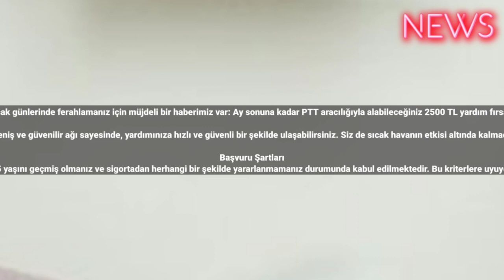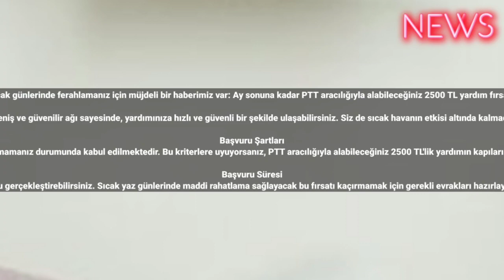Aile ve Sosyal Politikalar Bakanlığı son dakika DUYURDU: Hemen Başvuranlara PTT Üzerinden 2500 TL Öd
Ağustos ayının sıcak günlerinde ferahlamanız için müjdeli bir haberimiz var: Ay sonuna kadar PTT aracılığıyla alabileceğiniz 2500 TL yardım fırsatı sizleri bekliyor!

Bu özel yardım programı, ihtiyaç sahiplerinin desteklenmesi ve hayatlarının bir nebze kolaylaştırılması amacıyla başlatılmıştır. PTT'nin geniş ve güvenilir ağı sayesinde, yardımınıza hızlı ve güvenli bir şekilde ulaşabilirsiniz. Siz de sıcak havanın etkisi altında kalmadan, bu yardım imkanından faydalanarak maddi anlamda rahat bir nefes alabilirsiniz. Detaylar için yazının devamını okumaya davetlisiniz.

Başvuru Şartları
Bu yardım programından faydalanmak için belirlenen başvuru şartları oldukça basit ve net. Başvurular, 65 yaşını geçmiş olmanız ve sigortadan herhangi bir şekilde yararlanmamanız durumunda kabul edilmektedir. Bu kriterlere uyuyorsanız, PTT aracılığıyla alabileceğiniz 2500 TL'lik yardımın kapıları sizin için aralanmış demektir. Sıcak yaz günlerinde ekstra destek sağlayacak bu programı kaçırmamak için gerekli belgeleri hazırlayarak başvurunuzu hemen yapabilirsiniz.

Başvuru Süresi
Bu özel yardım programına başvurular, Ağustos ayının sonuna kadar devam edecektir. Başvuru süresi içerisinde, 65 yaşını geçmiş olmanız ve sigortadan yararlanmamanız durumunda başvurunuzu gerçekleştirebilirsiniz. Sıcak yaz günlerinde maddi rahatlama sağlayacak bu fırsatı kaçırmamak için gerekli evrakları hazırlayarak en yakın PTT şubesine başvurunuzu yapabilirsiniz. Unutmayın, başvuru süresinin sona ermesiyle birlikte bu destekten faydalanma imkanı sona erecektir. İhtiyaçlarınızı hafifletmek ve yardımın sağladığı rahatlığı yaşamak için acele edin!

Kampanyanın Amacı
Aile ve Sosyal Politikalar Bakanlığı, hayatın her kesimini kucaklayan bir yardım kampanyası başlatarak, toplumun en kırılgan kesimlerine destek olma amacını güdüyor. Bu kampanya, özellikle 65 yaşını geçmiş ve sigortadan yararlanmayan bireyleri hedef alarak, onların günlük yaşamını kolaylaştırmayı amaçlamaktadır. Ağustos ayının sıcak günlerinde, ekonomik zorlukların arttığı bir dönemde, ihtiyaç sahiplerine soluk aldırmak, onları destekleyerek hayatlarında olumlu bir değişim yaratmayı hedeflemektedir. Aynı zamanda, toplumsal dayanışmanın önemini vurgulayarak, yardımlaşma ve paylaşma duygularını pekiştirmeyi amaçlamaktadır. Bu kampanya, devletin ve vatandaşların el ele vererek, zor zamanlarda bile birbirlerine destek olabileceklerinin bir göstergesi olarak ön plana çıkıyor. Aile ve Sosyal Politikalar Bakanlığı'nın bu adımı, toplumsal refahı artırmak ve daha adil bir geleceğe doğru ilerlemek amacını taşıyor. ahaber haber #2023